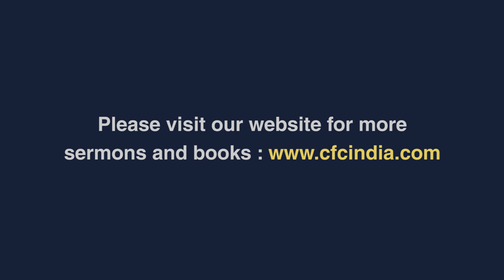The Secret Of Living In The Spirit - Zac Poonen